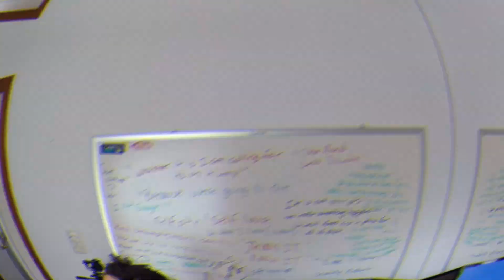My fear of actually getting right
As I learn about how our mind works and why we do what we do, I'm quickly learning that our self created fears are the ones holding us back from our true potential. But today I learned about a fear we all face every day.